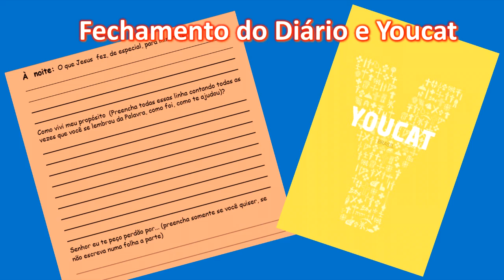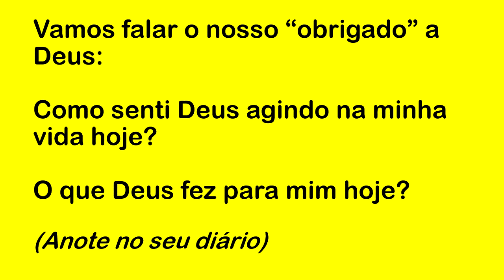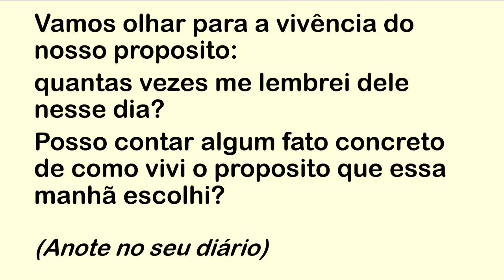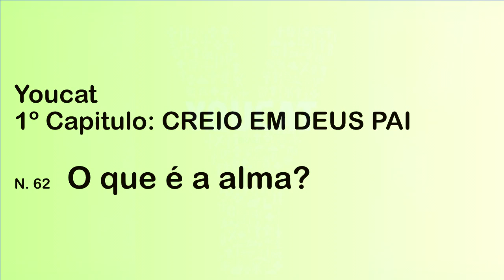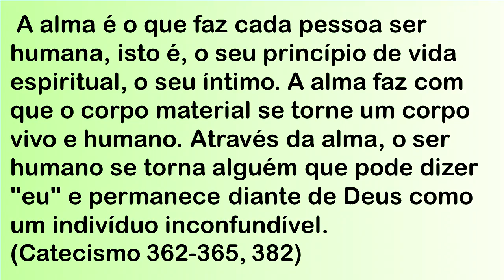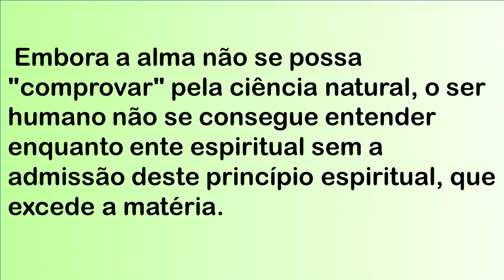DIÁRIO ESPIRITUAL MISSÃO BELÉM (NOITE) 07/10/2021 - YOUCAT 62